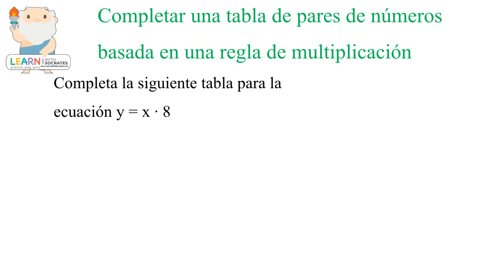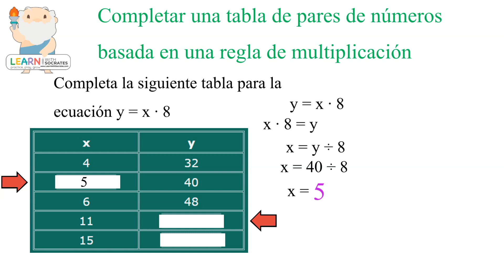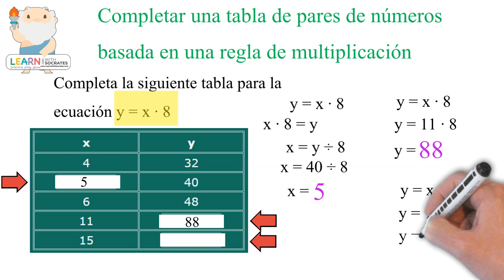Ecuaciones de primer grado con multiplicación para niños de primaria | Tabla de valores | Ejemplos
Ecuaciones de primer grado con multiplicación para niños de primaria | Tabla de valores | Ejemplos | Fácil
En este video aprenderá a encontrar valores faltantes para una tabla de valores mediante el despeje de una ecuación de multiplicación.
Sócrates está aquí para apoyarte. Obtenga práctica en línea ilimitada para K-8vo. ¡Tenemos matemáticas, artes del lenguaje inglés, ciencias, sight words, spelling, cálculo mental, educación financiera, historia atómica, salud y seguridad, sílaba, lengua materna y más!
 Disponible en inglés, español y tailandés.
🏆 Un programa de aprendizaje galardonado de la National Science Foundation.
✅ Practique más de 2000 temas para K-8vo.
✅Monitoree el progreso de su hijo.
✅Asigne tareas de forma remota.
✅ Crea una experiencia de aprendizaje individual.
✅ Los niños se divierten mientras aprenden: los juegos y las recompensas impulsan el esfuerzo.
✅ Siempre se ajusta para mantener a los estudiantes interesados.
✅ Calificado automáticamente en tiempo real.
✅ Determine dónde los estudiantes necesitan ayuda de forma individual.
✅ Entregue premios o insignias para fomentar el aprendizaje de los estudiantes.

Regístrese hoy con el código de cupón "LWS7" para una prueba gratuita de 7 días, cancele en cualquier momento.